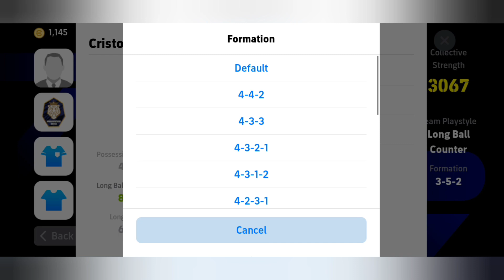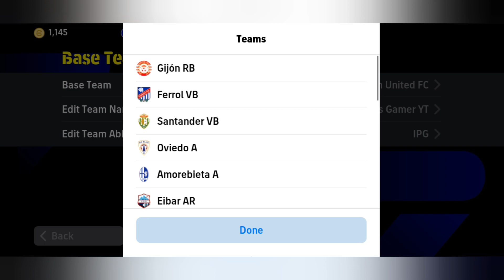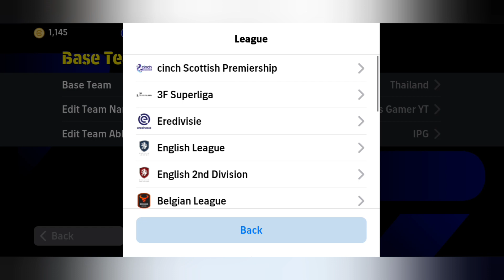All Best Attack Formation In Efootball 2024 Mobile (424 🤔) // Lbc formations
All Best Attack Formation In Efootball 2024 Mobile